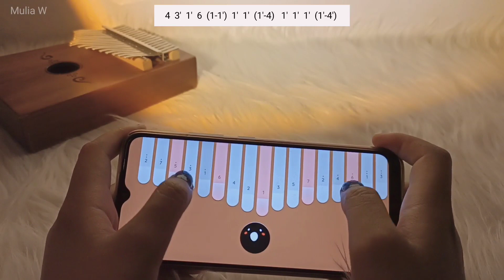UNTIL I FOUND YOU - Stephen Sanchez | KEYLIMBA COVER w/ TABS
Hello, everyone.